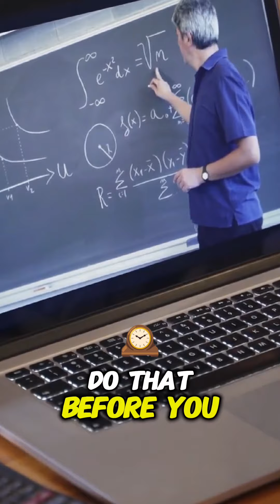If you're not learning, you're dying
Real Estate Advice Friday! 🏠💡 "If you're not learning, you're dying." Stay ahead of the game! 🚀 In 2020/21, open houses were a no-go, but now we're back and better! 🎉 Touchless, digital, and constantly evolving. Join me as I share how to adapt and thrive in today's market.